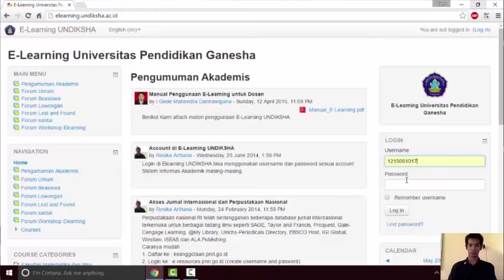[Final Presentation] Evaluasi Usability Pada Sistem E-Learning Undiksha Dengan Usability Testing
PTI - 3 Minutes Final Presentation

Judul : Evaluasi Usability Pada Sistem E-Learning Universitas Pendidikan Ganesha Dengan Motode Usability Testing
Nama/ NIM: Nengah Widya Utami/ 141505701

Jurusan Pendidikan Teknik Informatika,
Universitas Pendidikan Ganesha
Singaraja, Bali, Indonesia